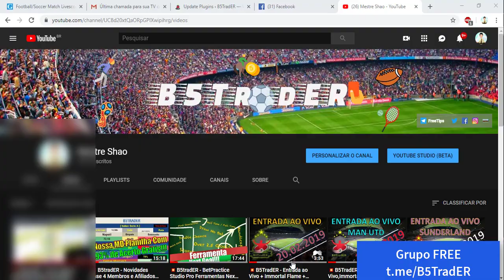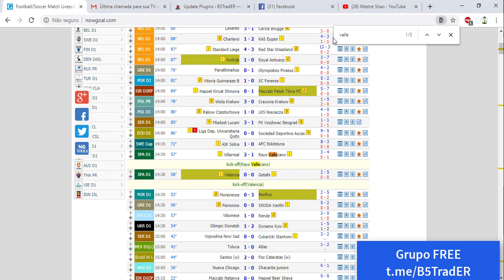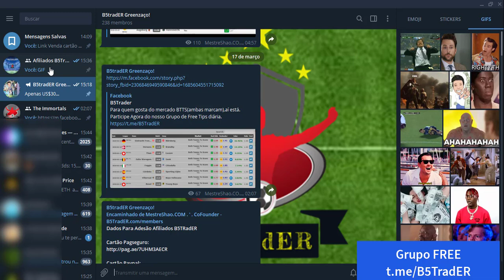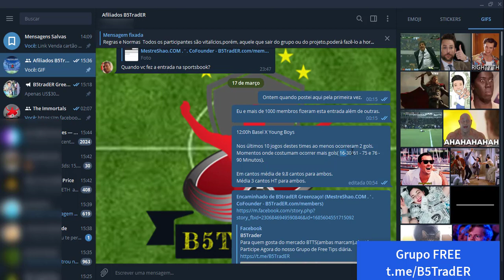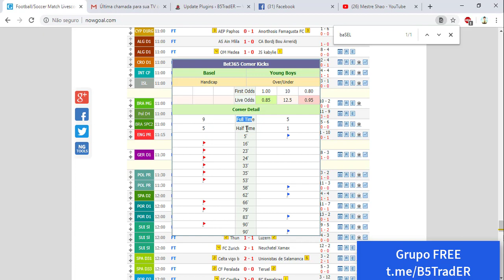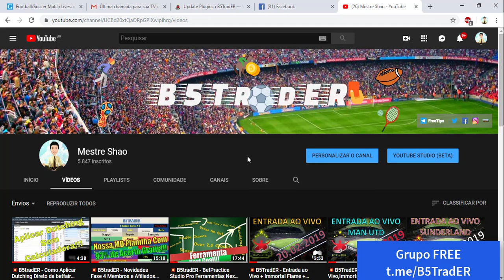💥B5TradER - Espelho, Espelho Meu,Existe Alguém No Planeta Com um Nível de Acerto Maior do Que o Meu